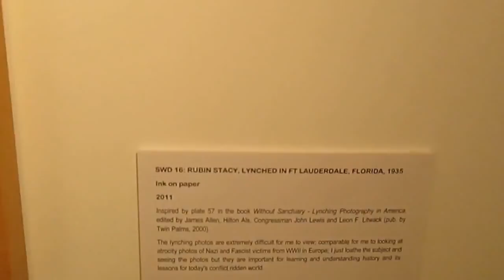A.K. Segan + Holocaust /human rights art Seattle Cen College opening day April 1 '13 ©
New website of artist Akiva K. Segan is under construction, June 2019.
The exhibit of 19 artworks by Seattle artist and tolerance educator opened at Seattle Central Community College April 1, 2013.
This is a quick view of an area with some of the human rights works from the "Sight-seeing with Dignity" art series. Other works include drawings & monumental mosaics from the Holocaust education series "Under the Wings of G-d." (That art series name has since been shortened to Under the Wings).
The reception was Wednesday, April 3rd, 5-7pm.
Segan has guest taught in schools, universities, colleges, worksites, prisons (Wash. state) and Holocaust education centers (Yad Vashem, Jerusalem) in 6 American states and throughout England, Scotland and Wales, and during 7 teaching trips to Israel.
Art, video copyright A.K. Segan